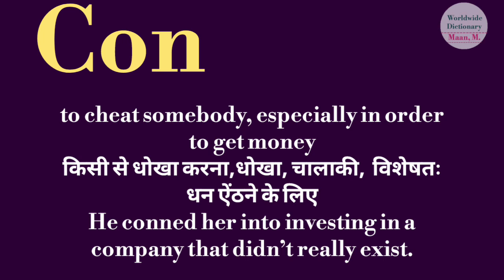Con meaning l meaning of con l con ka matlab Hindi mein kya hota hai l vocabulary